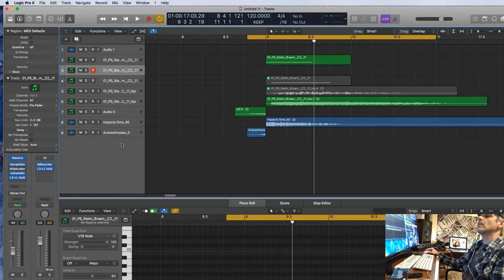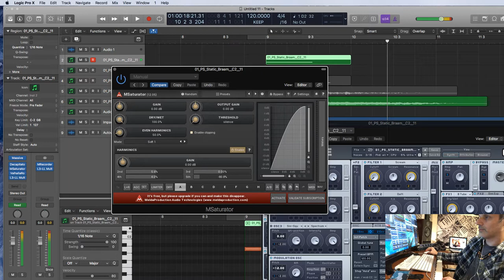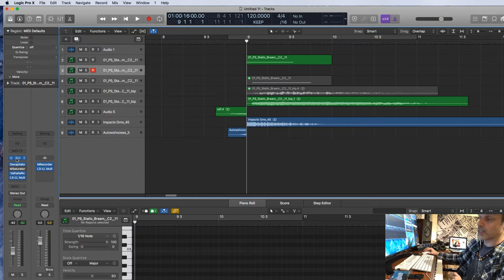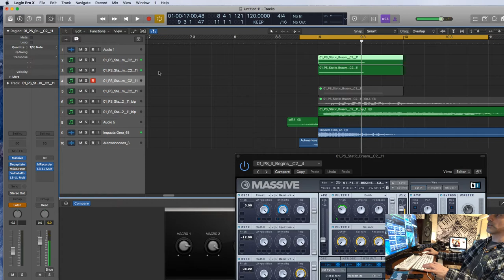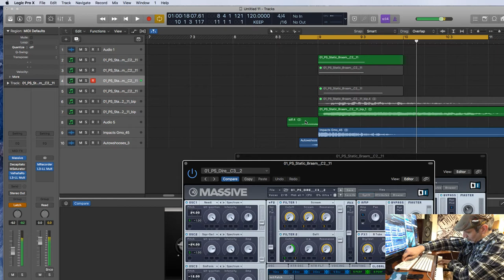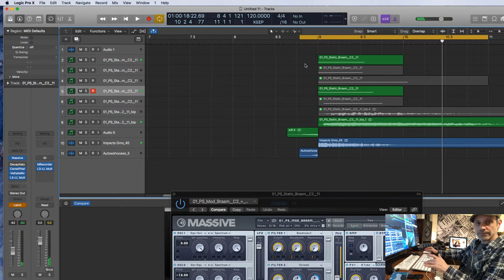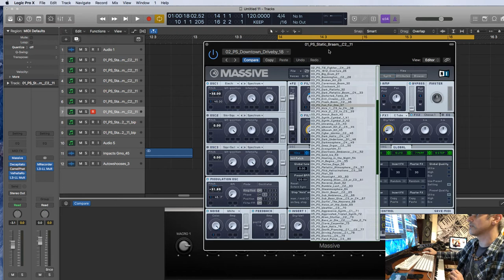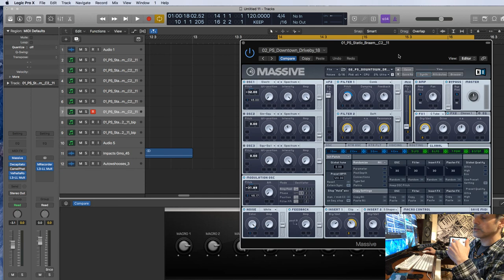Massive Braam Blog Tutorial - How to make your own trailer music sounds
Layback tutorial on how to make your own Tonal Hits (Braams) using Native Instruments Massive Synth. A little showcase on the amount of custom material a trailer composer can come up with when starting off from Massive Fuel. Massive's 8 macro knobs expands a composer's ability to customize sounds on the fly and play a sound like a "real" instrument, giving more life and individuality to a music track.